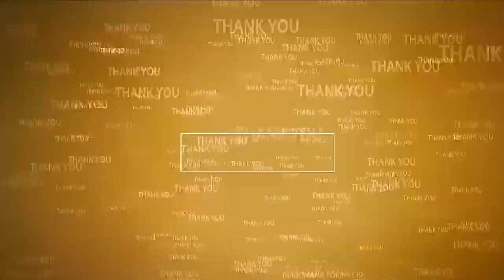జీవీబీ మురళీకృష్ణ సేవలు ప్రశంసనీయం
- ఘనంగా సన్మానించిన‌ ముత్తుకూరు మండల ప్రముఖులు